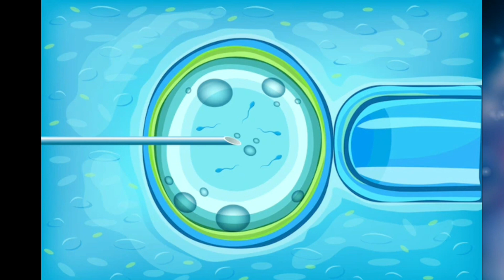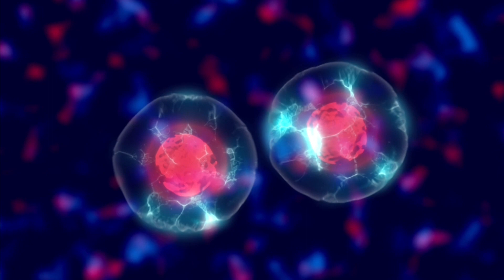IVF ചെയ്താൽ സ്വന്തം കുഞ്ഞ് ആയിരിക്കുമോ? IVF കുഞ്ഞുങ്ങൾ normal baby ആയിരിക്കുമോ?